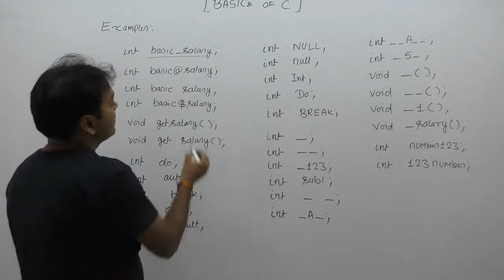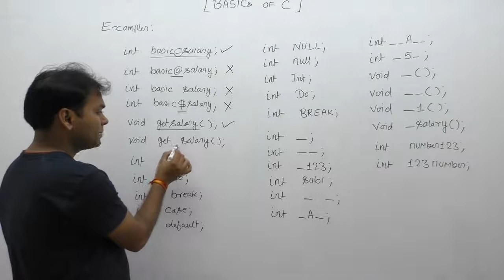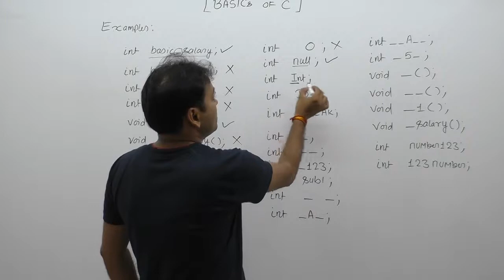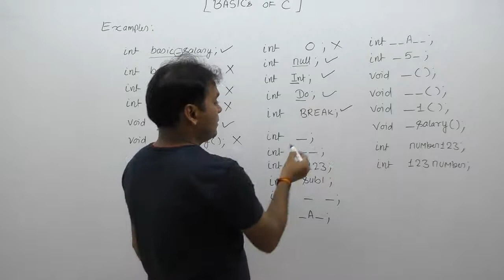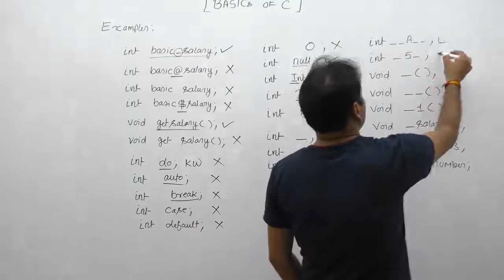Examples of Identifier-Part42 | C Language by Java Professional